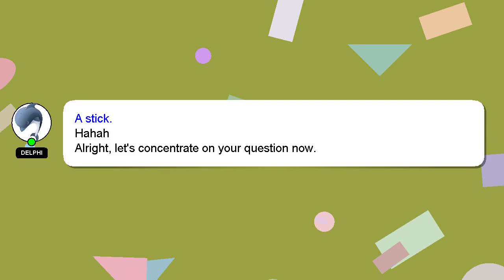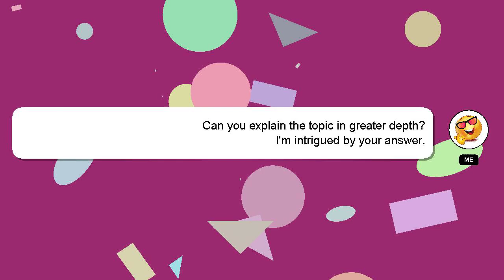How to deposit fast bkash?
An introduction to myself in a few words, Greetings, my name is Delphi. I can assist you in answering your queries. - How to deposit fast bkash?

If you need more specific information, let me know by leaving a comment or starting a chat. A 'heart' from me will be given to show my gratitude for your contribution.

*1 What we are experimenting :*